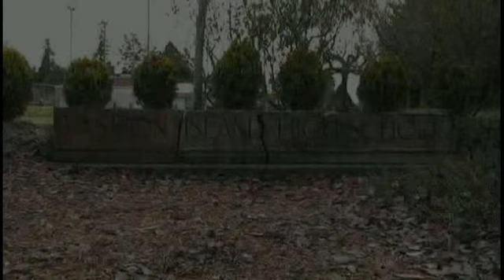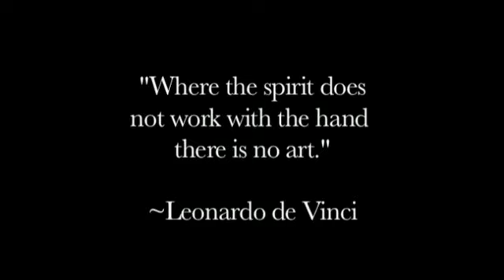2010 High School - First Place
For the high school category, Leah Andrews, Corrine Pruett, and Conrad Pearson from Vashon High School provided the highest scoring video. The judges were impressed by its professionalism and ample student voice.